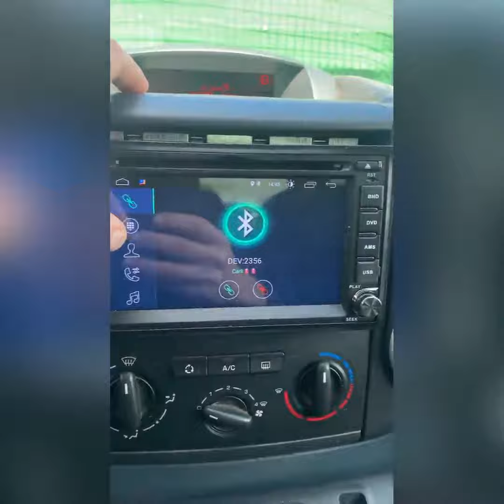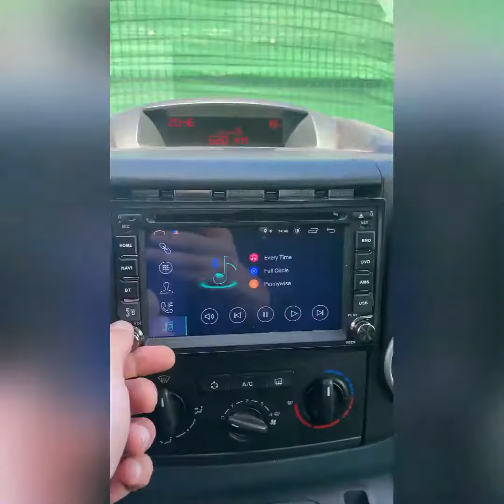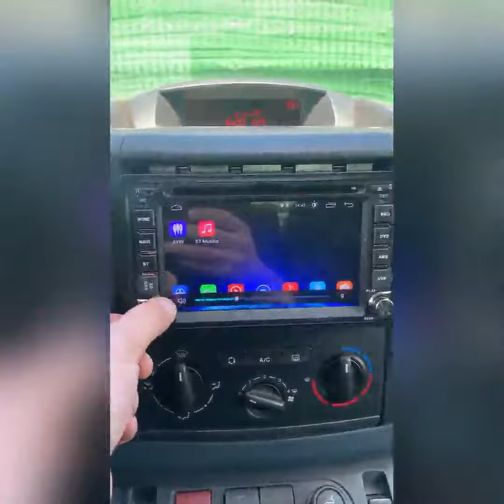AWESAFE Android 10 0 2GB+32GB Radio 2 DIN Universal con 6 2 Pulgadas Pantalla, Completísima